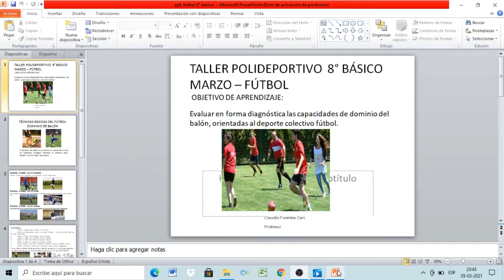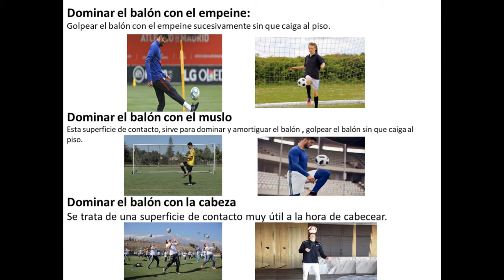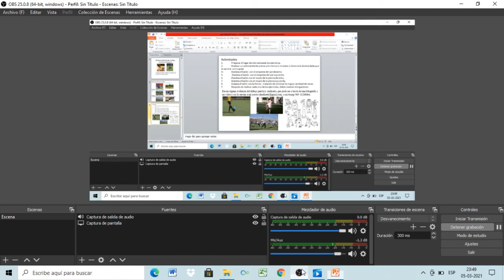Guía N° 1 Taller Polideportivo 8° básico, entrega 03 de marzo de 2021